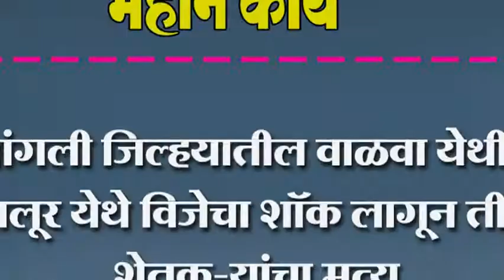सांगली जिल्हयातील वाळवा येथील यलूर येथे विजेचा शॉक लागून तीन शेतक-यांचा मृत्यू